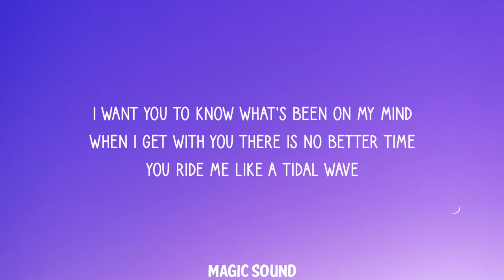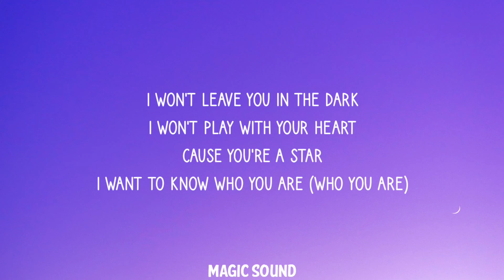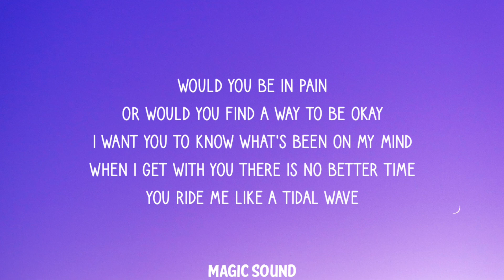Nate Wyatt - Ride (Lyrics) ft. The Greys "You ride me like a tidal wave" [TikTok Song]